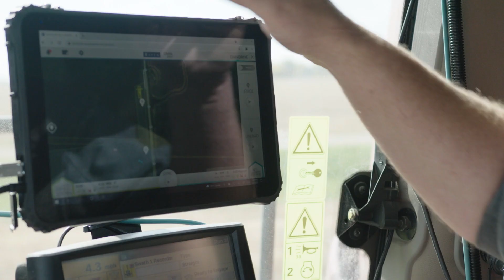Data and Automation Technology Allow Farmers to Grow their Business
CNH Industrial technology is designed to simplify processes and systems, making every operator an expert. Using advanced technology that’s easy to operate, farmers can send data directly to their machines. This communication allows farmers to control their operations from anywhere, ensuring successful results while bringing valuable time back to their days.

We’re BreakingNewGround to help feed the world. Come innovate with us.